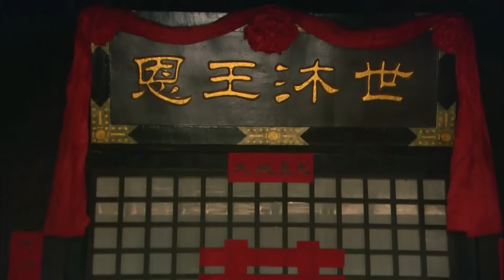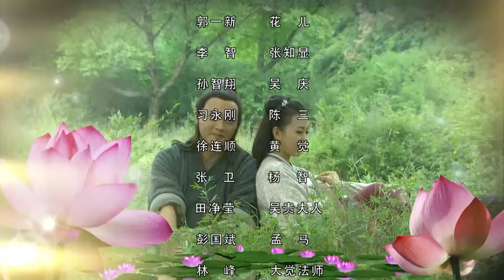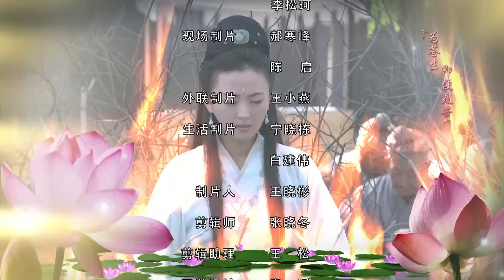【ENG SUB】香山奇缘 06（观音前传，观音菩萨下凡历练成公主，广结善缘演绎凄美的千古传奇，老三国刘关张三兄弟再聚首 徐飒，刘晓虎，傅艺伟，金巧巧）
我国古代曾有一个名叫秦宁的诸侯国。秦宁王连生三位公主，王位后继无人。奸臣吴贵伺机图谋篡位，大肆贪污水利款，扩充自己势力，导致洪水泛滥；他还利用百姓迷信、恐惧心理，串通国师装神弄鬼，嫁祸刚刚出生的三公主，说她是祸国殃民的灾星，要将她祭河神。护国公暗地保护，使三公主逃过一劫，自此流落民间。三公主被香山脚下宋药师收养长大，与宋药师的儿子宋多青梅竹马，互生爱意。不料宋母棒打鸳鸯，逼她离家出走。受尽磨难的她在护国公的帮助下恢复公主身份。她生性善良，体恤百姓疾苦，深得百姓拥戴。奸臣吴贵为达篡位目的，勾结外敌兴兵作乱，逼迫三公主嫁给自己的儿子。三公主为了平息战乱，让百姓过上太平日子，不惜大义赴死，留下了一段凄美的千古传奇。

陆树铭 关羽——妙庄王
孙彦军 刘备——郑国公
李靖飞 张飞——伯牙豪